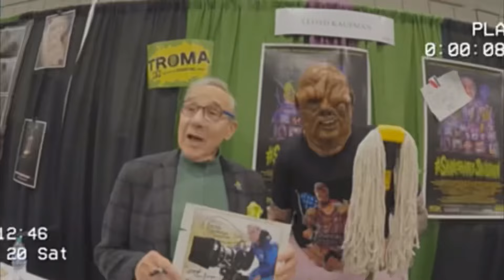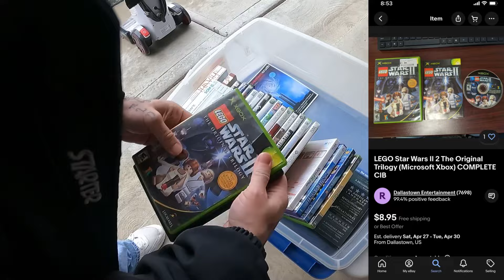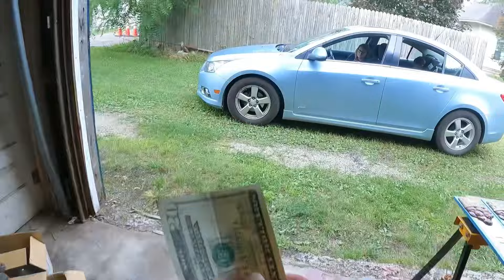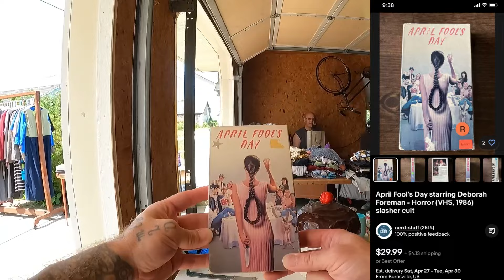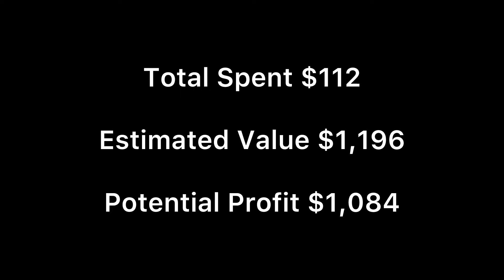Finding A Rare Nintendo Console At a Garage Sale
Sno Hartley
P.O.BOX 242
Redkey IN 47373

Estate sale
Estate sales
Auction
Auction haul
Haul video
Estate sale ride along
Auction video
Auction score
Reselling
Ebay haul
Reseller haul
Reseller vlog
Treasure hunting
Treasure hunting video
Picker
American picker
Auction picker
Resell video
Ebay video
Picking
Private pick
Vintage
Yard sale
Garage sale
Yard sales
Garage sales
Bolo
Garage sale ride along
Reselling
Reseller community
Reselling community
Marvel
Spiderman
Collection
Collecting
Collector